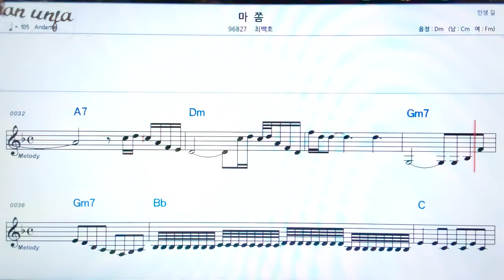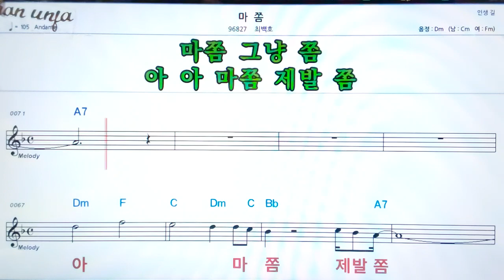마쫌/최백호👍악보, 노래,기타 코드,가사,Karaoke*가라오케 반주